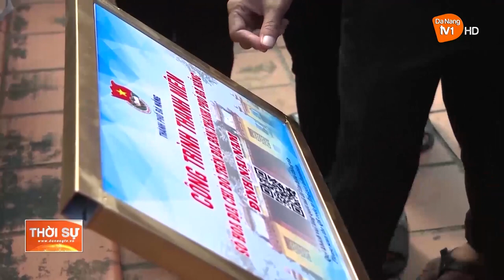SỐ HÓA ĐỊA CHỈ ĐỎ: GÓP PHẦN BẢO TỒN CÁC GIÁ TRỊ VĂN HOÁ - LỊCH SỬ